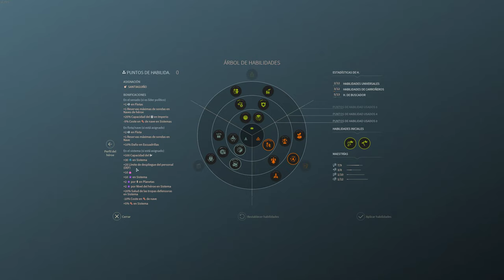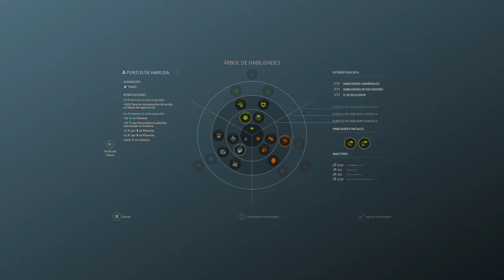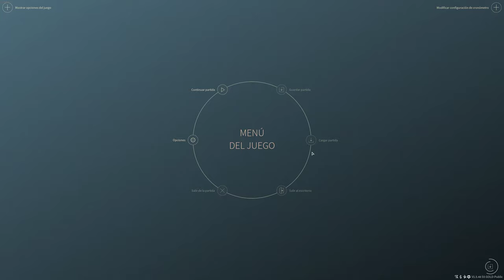ES2 - Multijugador Facción Personalizada - Turnos 130-135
Unos pocos más turnos.